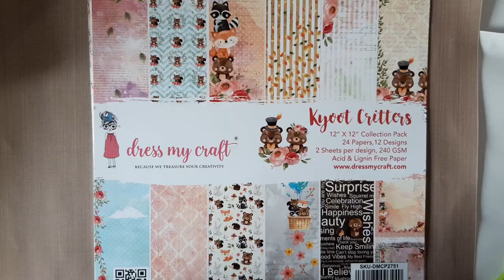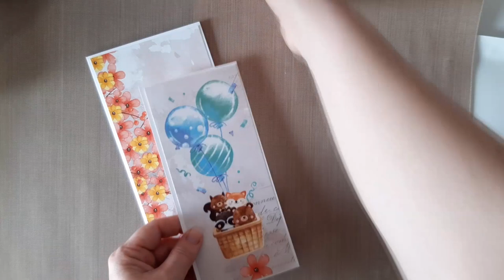Slimline Sweet card for a baby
This time I prepared a quick-to-create sweet card for a baby. I used papers with children's motifs, which I stuck on top of each other to get a 3D effect. I have also prepared a short tutorial on the creation of this card, to which I invite you. I wish you a creative day!